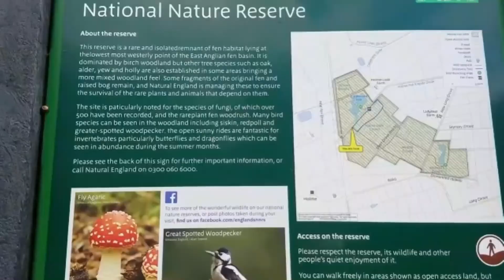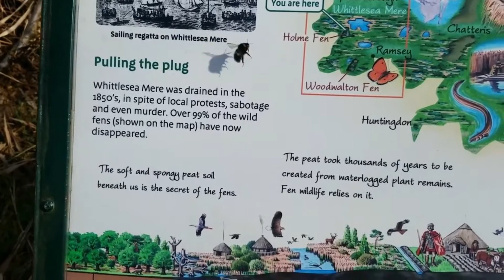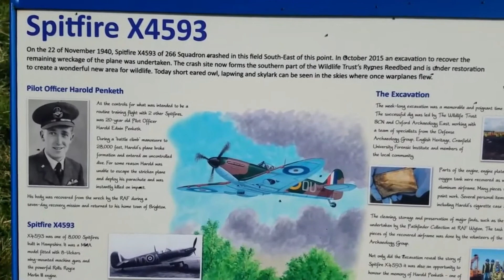Finding the lowest place in the UK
I have  been to the top of the highest mountain in England, Scotland, Wales and Ireland. So I thought it was time to find the lowest place in the UK.
Holme Fen is a few miles south of Peterborough, it is not a very dramatic place but it does boast one of the largest silver birch forests in the country. In the middle of the forest there are two green Victorian looking metal posts, that mark the fall in the peat land since the drainage of a massive ancient lake that used to cover this area in the eighteenth century. To stand at the base of these posts is to stand 2.7m below sea level, the lowest natural land level in the UK.